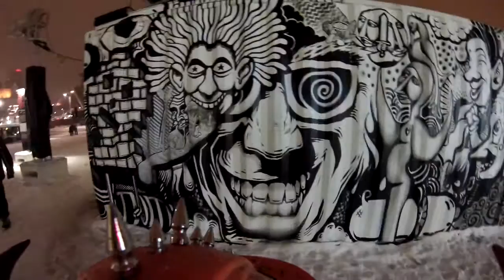MEG Showcase 4 23-02-2013 Go Pro Hero 3 Part 2 - Moose Call Projector LOL